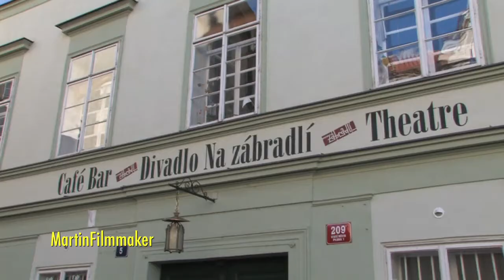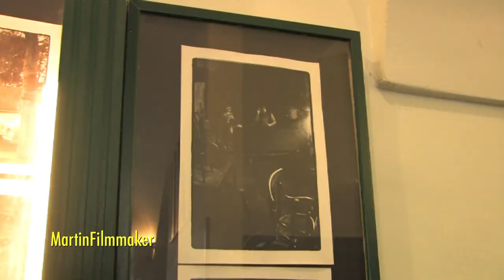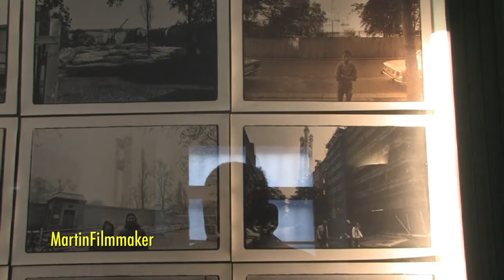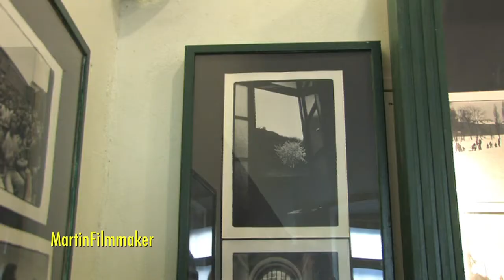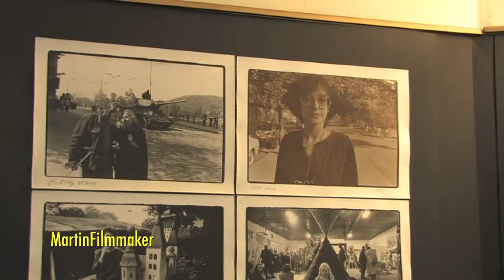02.10.2011 Bohdan Holomíček - Čí je to město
Vernisáž fotografické výstavy v kavárně Divadla na Zábradlí